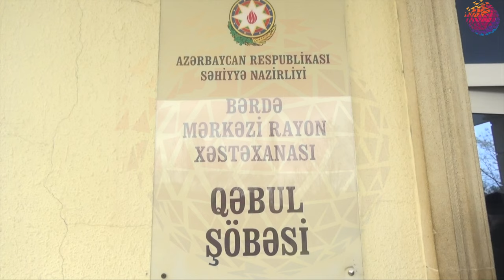Azyaşlı qızdırmadan ölüb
Bərdədə qızdırması qalxan azyaşlı anası iynə vurduqdan sonra ölüb Bərdədə azyaşlı qızdırmadan ölüb. , hadisə rayonun Hüseynzadə küçəsi, ev 68-də yaşayan 2016-cı il təvəllüdlü Zeynallı Məhəmməd İqbal oğlunun evdə qızdırması qalxıb.  Uşağın anası ona əzələ iynəsi vurub.  İynədən sonra vəziyyəti pisləşən uşaq xəstəxanaya aparılarkən yolda ölüb.  Faktla bağlı Bərdə rayon Prokurorluğunda Cinayət Məcəlləsinin 124-cü(ehtiyatsızlıqdan adam öldürmə) maddəsilə cinayət işi başlanıb.